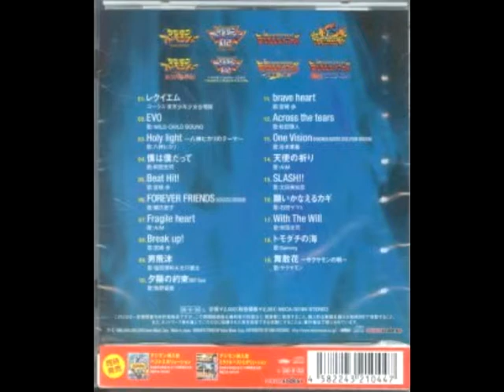One Vision DUKEMON MATRIX EVOLUTION VERSION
titulo: one vision dukemon matrix evolution version 13ra tema del album
artista:  Tanimoto Takayoshi
album: Sounyuka Wonder Best Evolution
fecha de lanzamiento: 4 de diciembre del 2012